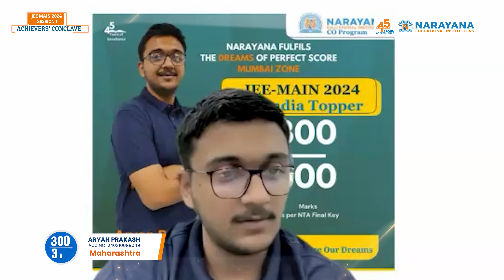From Dreams to Reality - JEE Main 2024 Toppers Share Their Success Journey With Sindhura Madam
An exclusive interaction with the JEE Mains toppers who have successfully transformed their dreams into reality. Join us as we delve into their incredible journeys and discover the strategies, challenges, and inspirations that played a crucial role in their success.

In this engaging interaction, Sindhu Madam, an esteemed mentor and expert in the field of JEE preparation, will be interviewing these brilliant minds. They will share their unique experiences, study techniques, and tips that helped them excel in one of India's toughest entrance examinations.
If you aspire to crack the JEE Mains and secure a top rank, this video is a goldmine of knowledge and inspiration. By listening to the stories of these toppers, you will gain valuable insights into their mindset, time management skills, and effective learning strategies.